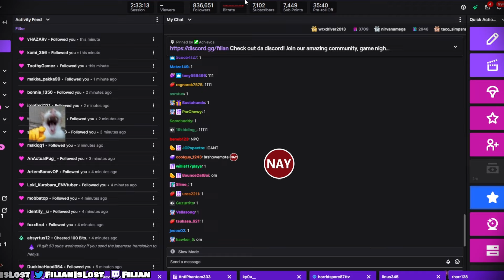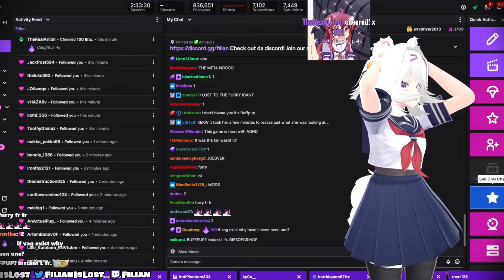Filian Eyetraker's challenge is immediately ends